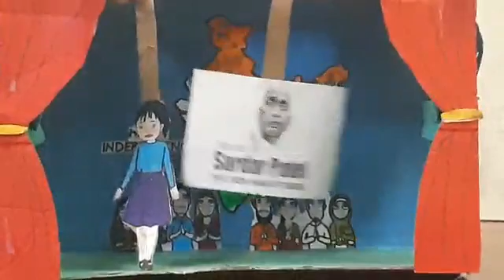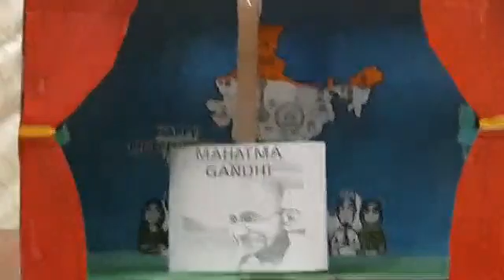PS17 - Galina Patriotic Speech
Lamb Tail Club Independence Day contest 2020